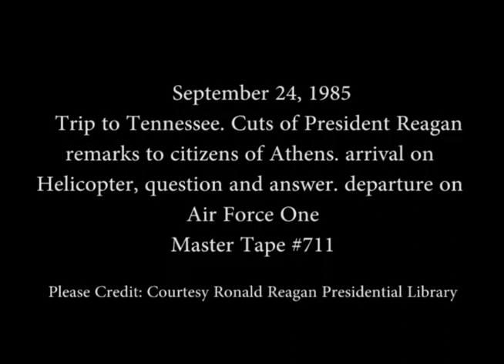President Reagan's Trip to Knoxville, Tennessee on September 24, 1985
Full Title: Trip to Tennessee, Cuts of President Reagan remarks to citizens of Athens. President Reagan is presented with saddle. McMinn County Courthouse, President Reagan arrival on Helicopter Marine One. McGee Tyson AFB, President Reagan question and answer session under wing of Air Force One. McGee Tyson AFB, President Reagan departure on Air Force One. McGee Tyson AFB on September 24, 1985

Access Restriction(s):Unrestricted
Use Restriction(s):Unrestricted